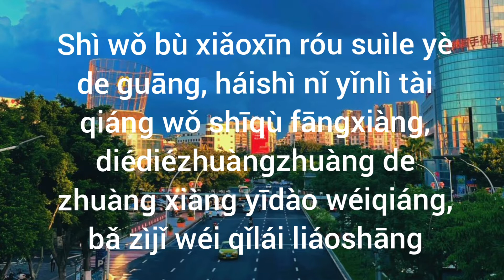揉碎夜的光 9 伴奏